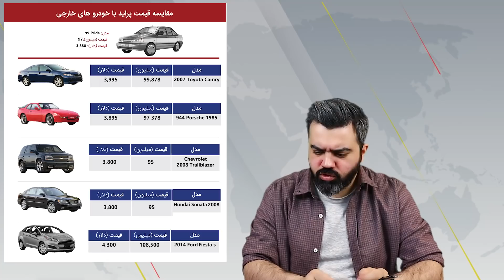خروجی کاملا متفاوت خودروسازی ایران در حوزه نظامی و صنعتی / اصغر قندچی نیاز امروز صنعت خودرو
این روزها بحث خودرو سازها و ضعف های عجیب و غریب این صنعت که ظاهرا قرار نیست بر طرف شود حسابی داغ است. مقایسه ای ساده بین آنچه در حوزه خودروسازی صنعتی و نظامی نشان میدهد که نباید ساده از کنار وضعیت صنعت خودروسازی ایران گذشت...